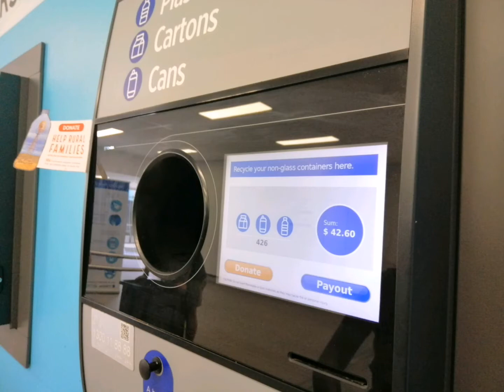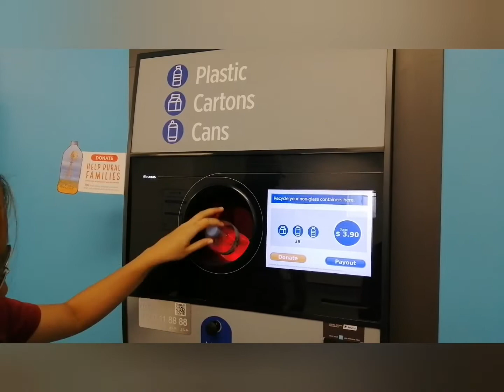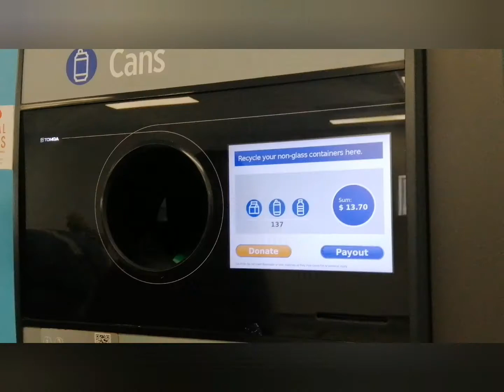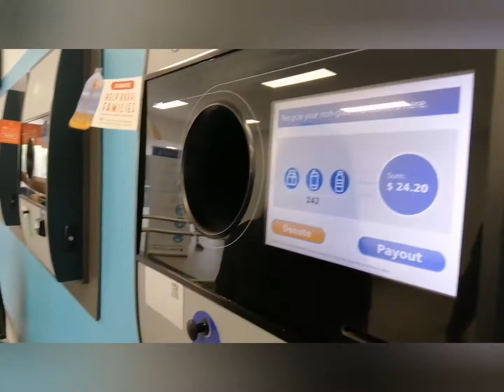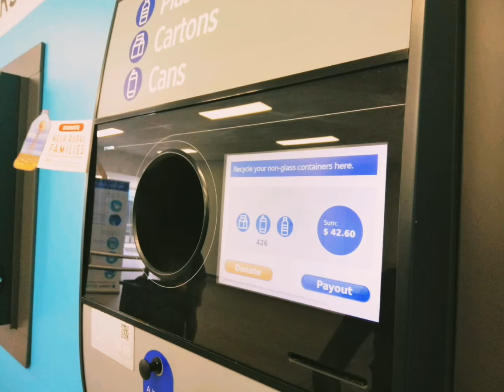Queensland Australia : May PERA sa Basura!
Naging basurera at basurero kami sa Australia 😅